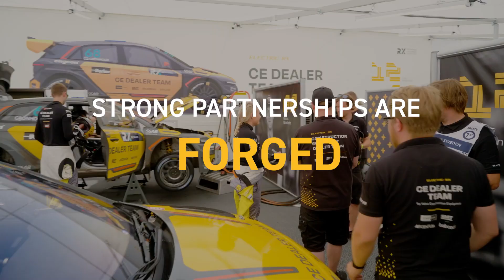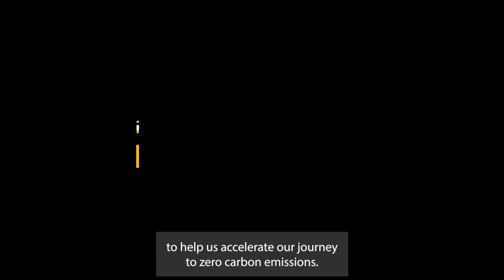Driving Engineering Innovation & Success Through Electrification at WorldRX | Parker Hannifin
Trust + Collaboration = Electrifying Results.
Our strong partnership with Volvo Construction Equipment is all about driving engineering innovation and success through electrification. Together, we're accelerating our journeys to zero carbon emissions.
Watch the video to see our electrifying results.

Learn more about Parker Hannifin's partnership with the CE Dealer team by Volvo Construction Equipment

Parker Hannifin is a Fortune 250 global leader in motion and control technologies. For more than a century, the company has been enabling engineering breakthroughs that lead to a better tomorrow.